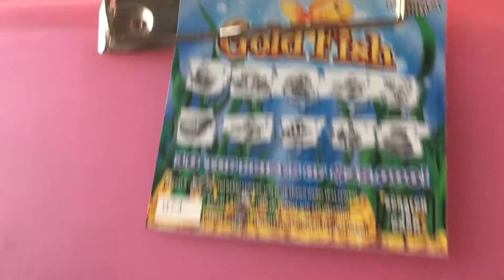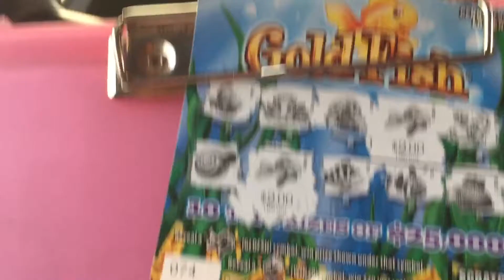Gold fish and just saying hi YouTube